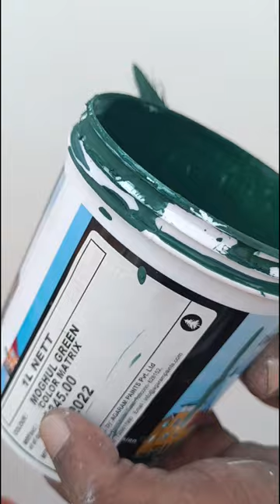agaram moghul green emulsion paint